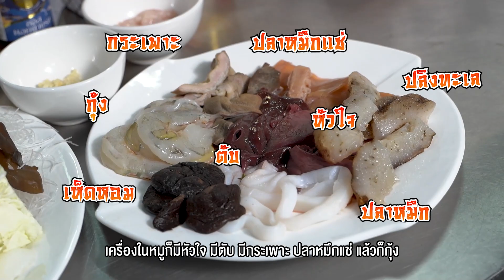จับฉ่ายไหหลำ เมนูดังในอดีต | ป้อมโชว์ตวงชิมEp.71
จับฉ่ายไหหลำ
ส่วนผสม
- ปลิงทะเล
- เห็ดหูหนู
- ซอสปรุงรส
- ปลาหมึก
- ต้นหอม
- น้ำมันหอย
- กุ้ง
- ผักกาดขาว
- ซีอิ๊วขาว
- หมูนุ่ม
- ขึ้นฉ่าย
- ซีอิ๊วดำ
- ปลาหมึกแช่
- วุ้นเส้น
- น้ำมันงา
- ตับหมู
- หัวใจหมู
- เหล้าจีน
- แป้งมันฮ่องกง
- กระเพาะหมู
- น้ำซูป